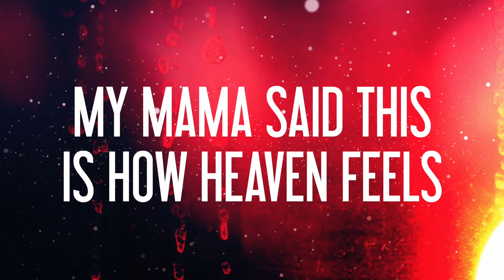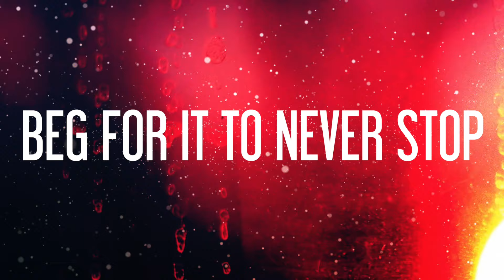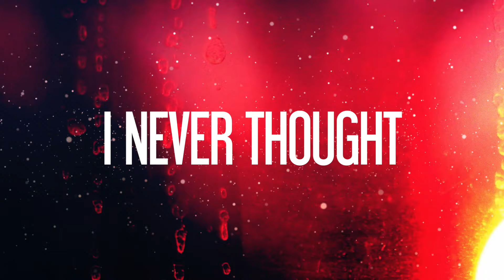DR. SPACE FT DANIEL ADOMAKO - Sunrise (Official Lyric Video)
DR. SPACE FT DANIEL ADOMAKO - Sunrise (Official Lyric Video). Out Now

“Sunrise” is the new single from italian dj & producer Dr. Space, in collaboration with ghanian singer Daniel Adomako, winner of the fourth edition of Italia’s Got Talent and finalist at X Factor 5. The track, with fresh dance sounds, features the incredible voice of Daniel Adomako led by a delicate piano.
Dr. Space was born in Brescia in 1978. He perfomred in Ibiza, Gallipoli, Milan, Sardinia and other locations and in 2005 he started his path as producer, giving life to Space Masterz project with Riccardo Massetti. As Dr. Space, he has collaborated with VINAI, Gianluca Motta and NRD1. He also remixed Jay Lumen, Gianluca Motta, Sergio Mauri, Get Far, Nicola Fasano and Sagi Rei gaining important supports from David Guetta, Tocadisco, Laidback Luke, Stefano Pain and many other italian artists.